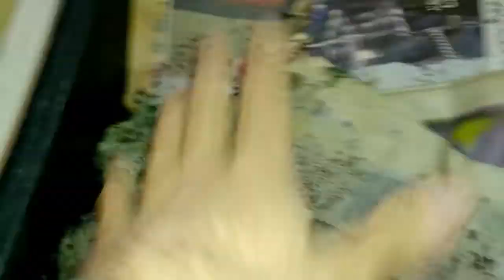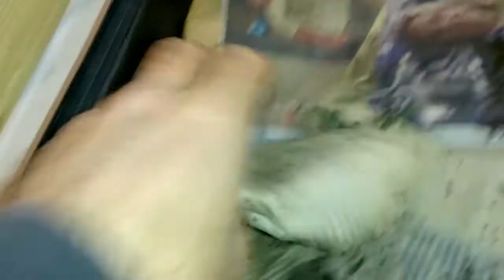Método sencillo y natural para separar las lombrices del humus en nuestro vermicompostador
Método natural para separar las lombrices del humus de lombriz en nuestro vermicompostador.

Si te ha gustado y/o servido de ayuda y quieres colaborar económicamente con el canal, lo puedes realizar en el siguiente

Si estas en latinoamérica puedes enviar tu colaboración por Mercadopago.

Estaré más que agradecido!

Libros de interés:
Rhonda Sherman, la más experta en el tema:
1) The Worm Farmer’s Handbook: Mid- to Large-Scale Vermicomposting for Farms, Businesses, Municipalities, Schools, and Institutions (English Edition)
2) Vermiculture Technology: Earthworms, Organic Wastes, and Environmental Management

Consejos para alimentar y evitar mosquitas. Vermicompostador Urbonera